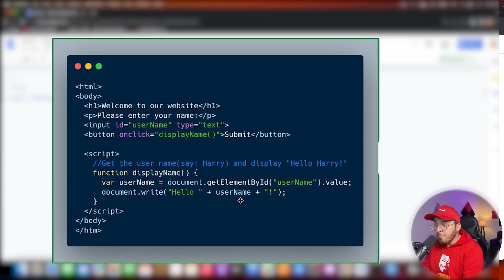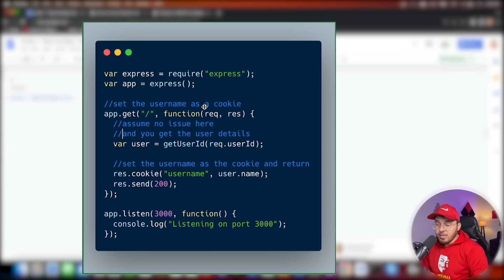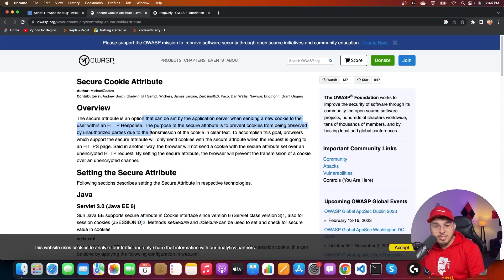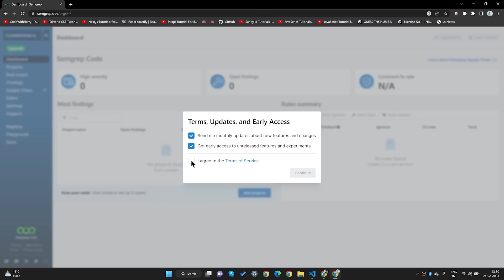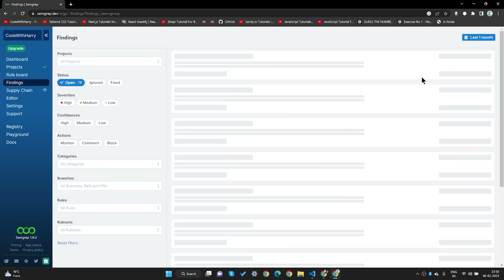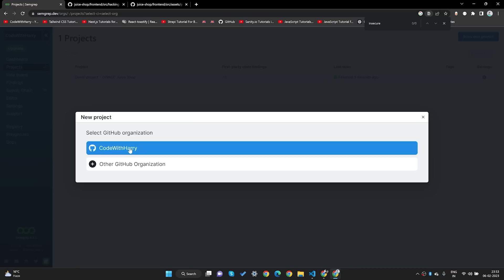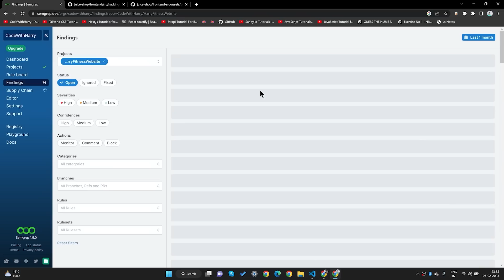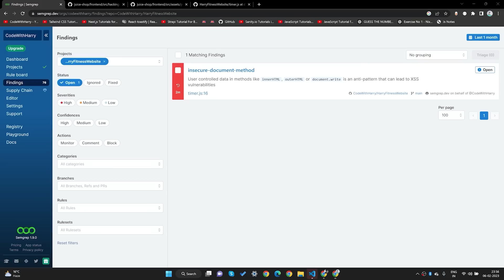Spot the bug, I challenge you! 👨‍💻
Check out Semgrep and tell me your findings in the comment
Maximize your website's security with Semgrep! In this tutorial, we'll show you how to use this powerful tool to find and fix security vulnerabilities in your code. With its easy-to-use interface and advanced features, Semgrep is a must-have for any software developer or security professional. Learn how to scan your code for potential threats, including SQL injections, cross-site scripting, and more. Protect your website and your users today by watching this tutorial on finding security vulnerabilities with Semgrep!